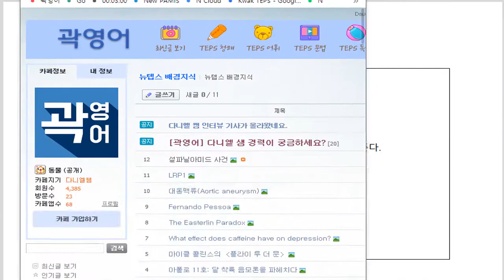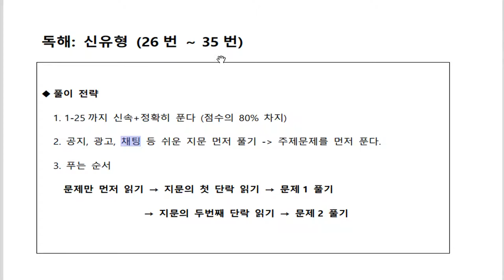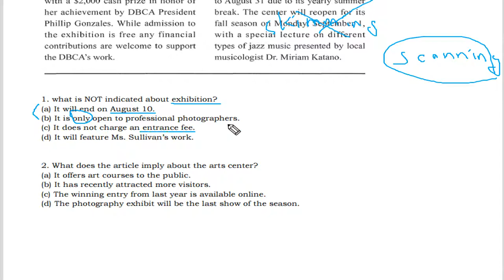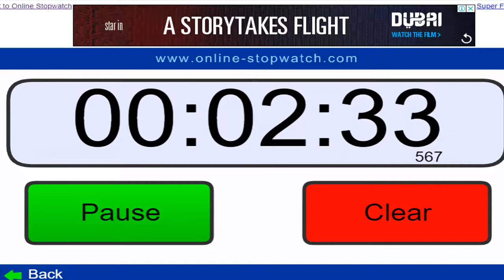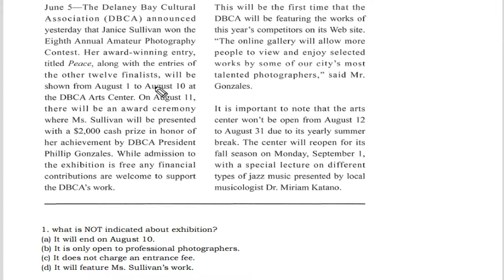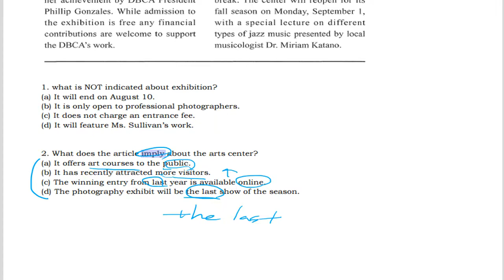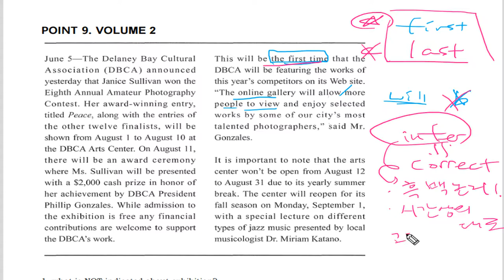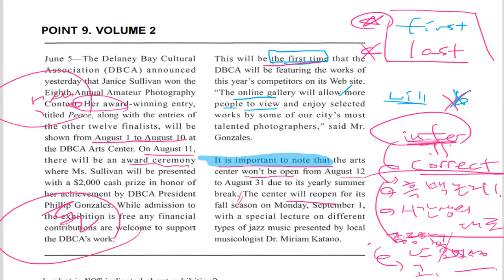텝스 독해 파트 4 320B Day09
뉴텝스(teps) 독해 파트 4
320점 대비반이어서 설명을 최대한 쉽게 드렸어요~
곽영어